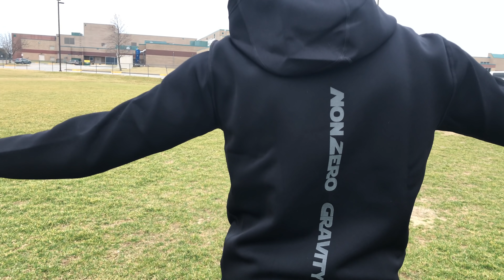5 REASONS YOU NEVER SCORE IN GAMES - WORST STRIKER MISTAKES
1. A DIRECT PATHWAY TO HELP YOU GO PRO ➡
2. EXCLUSIVE SKILL TRAINING VIDEOS ⚽️ (GOLUREMI TECHNIQUE TRAINING)
3.OUR GOLUREMI 😤 BEAST MODE MENTALITY PROGRAM
4. A DIRECT LINE TO THE TRUE PRO FOOTBALLERS DIET & NUTRITION 🥗
5. ACCESS TO GOLUREMI'S GARDEN OF EDEN 🌳  (IMPROVE LIFE OUTSIDE OF FOOTBALL)